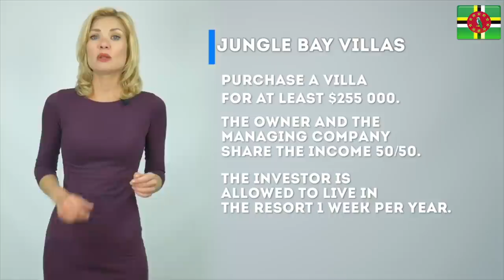Gluta Story : The First Hug - กอดครั้งแรก || Junosuede Reaction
Reaction video to "Gluta Story : The First Hug - กอดครั้งแรก"

Mailing Address:

Mitchel John
Caribbean
West Indies
Commonwealth Of Dominica
Roseau
Colihaut